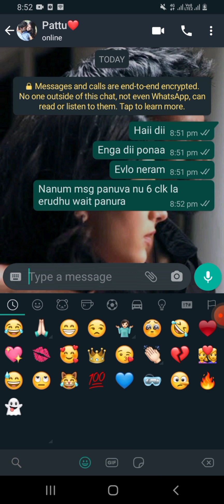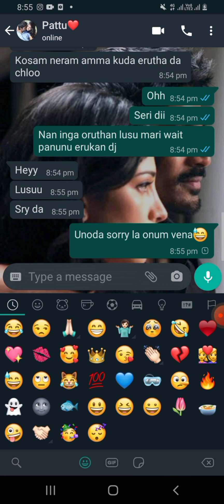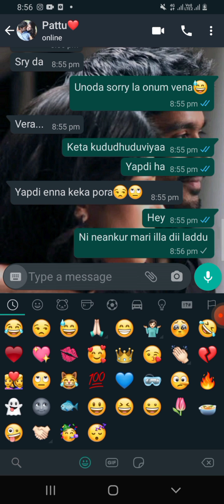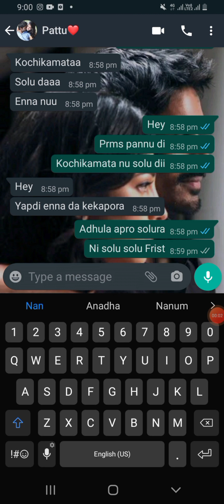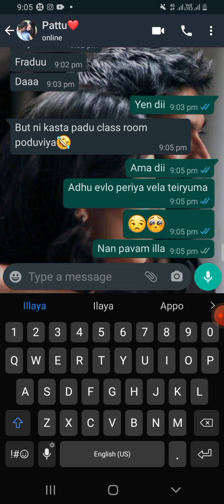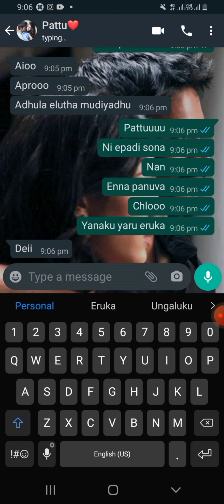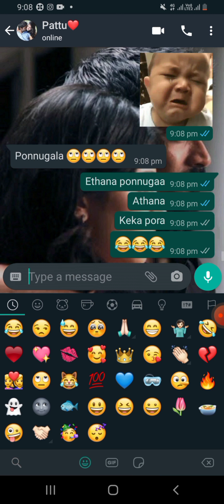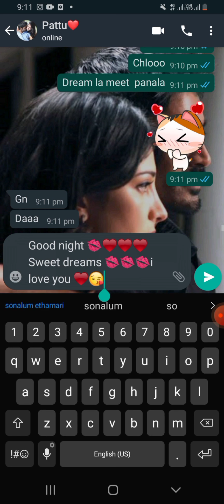❤️😍Love chat between 2k in tamil 😍❤️|whatsapp chat|_HIDDEN_DEEP_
Follow in instagram also
This channel never support any illegal activity.
Support us for more updates ❤️🤩